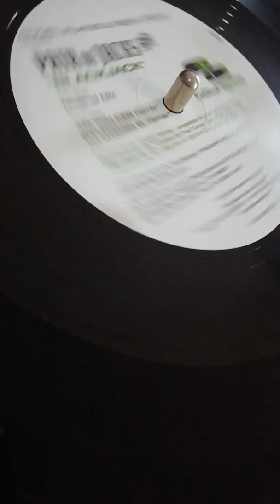Angel Alanis & Rees Urban - Pair Of Jacks